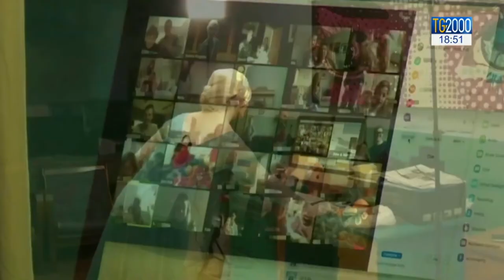TG2000 18 aprile: Collasso scuole cattoliche, a rischio risorsa educativa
TG2000
Intervista alla Presidente FIDAE Virginia Kaladich. Drammatica la situzione per le scuole paritarie: senza un aiuto concreto, il 30 per cento degli istituti rischia di chiudere. Il servizio di Caterina Dall'Olio